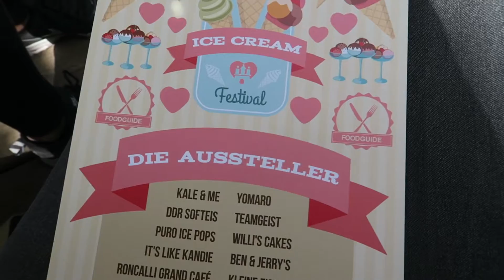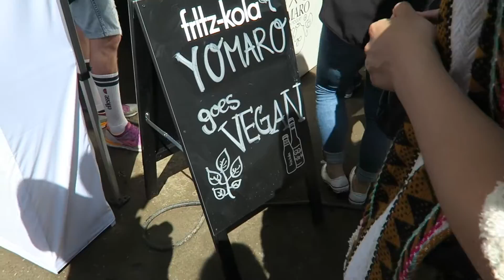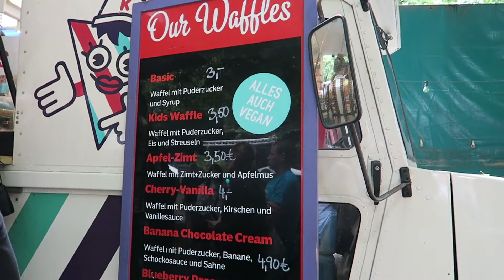Ice Cream Festival VLOG 2016 🍨 | Emma Brwn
Am 31. Juli fand das erstmal in Hamburg ein Ice-Cream Festival statt. Ich habe dazu einen kleinen Vlog gedreht.

Danke noch eimal an Nikola für die Einladung. Es hat Spaß gemacht

Ich trage:
ähnliche Jeans •
ähnliche Tasche •

► SOCIAL MEDIA ◄

Equipment:
Vlogkemera: Canon G7x
Spiegelreflexkamera: Canon 750D